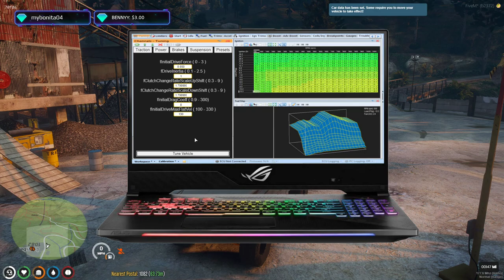GTA5 RP - REDNECKS BLOW UP A CAR... COPS NOT HAPPY! - AFG - LIVE STREAM RECAP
Welcome to the recap channel! here is my previous live stream from twitch!

Media Sites:
TikTok: Pink Owl & The Ghost